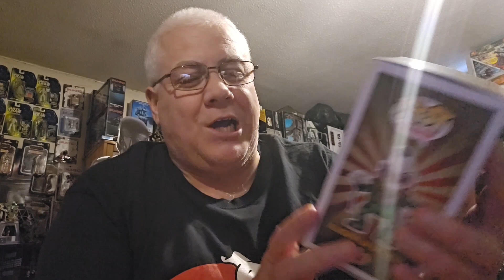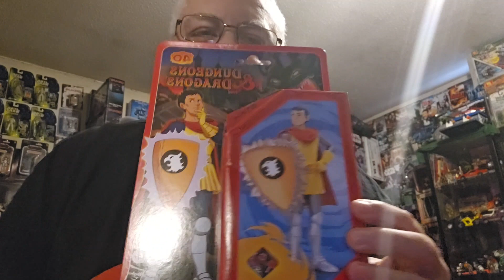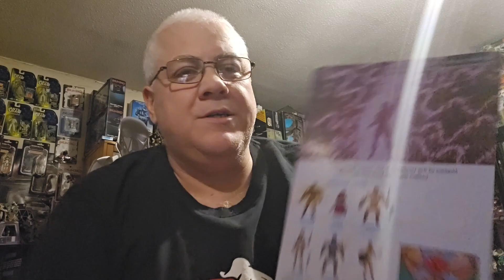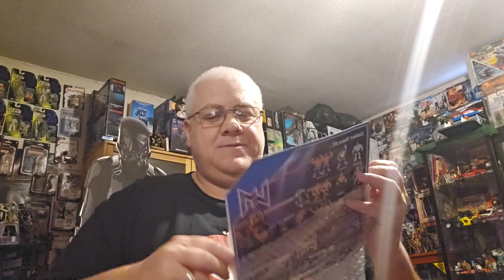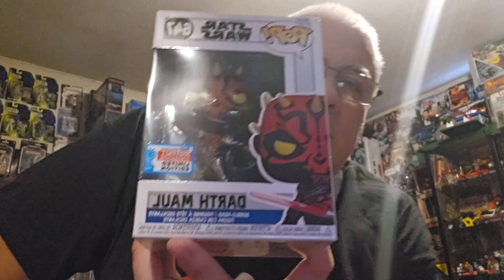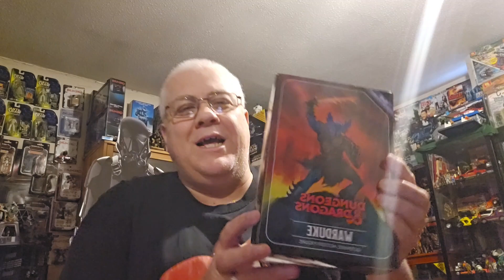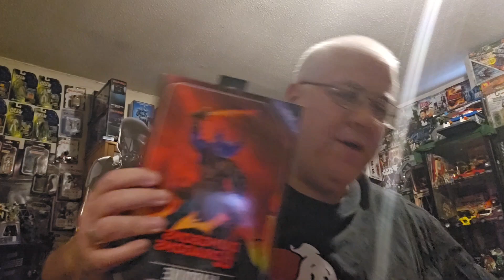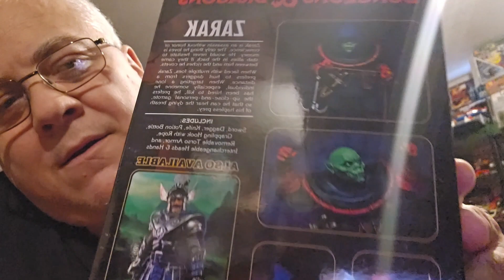Christmas is OVER!!!! SHOW ME YOUR TOYS TOYS TOYS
join me as I show you what father xmas brought me